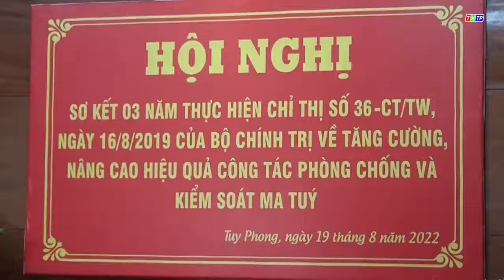TUY PHONG: NÂNG CAO HIỆU QUẢ CÔNG TÁC PHÒNG, CHỐNG VÀ KIỂM SOÁT MA TÚY